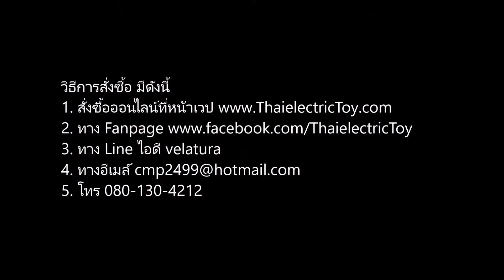[4,790 บาท] โคมไฟหิมะ แบบม้าหมุน เปิดเพลงคริสต์มาสได้ สูง 190 เซนติเมตร